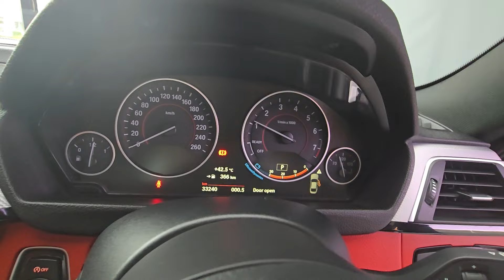BMW 430i Coupé M Sport ไมล์ 33,000 กม. พร้อมชุดแต่ง M Sport ล้อ BBS มูลค่ากว่า 2 แสน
BMW 430i Coupé M-Sport  ปี 19 รหัส #9582
แตะถนนแค่ 33,000 กม. เท่านั้น มาพร้อมชุดแต่ง M- Sport ล้อ BBS มูลค่า 2 แสนกว่าบาท ไฟหน้าปรับตามทิศทางการหมุนของพวงมาลัย หลังคา Sunroof เปิด-ปิดด้วยระบบไฟฟ้า หน้าจอแสดงผลขนาด 8.8 นิ้ว กล้องมองภาพขณะถอยจอด ภายในตกแต่งด้วย ลายอลูมิเนียม พร้อมแถบสีดำเงา ระบบเปลี่ยนเกียร์ที่พวงมาลัย เครื่องยนต์  เบนซิน 1998 ซีซี 252 แรงม้า
ราคาเพียง 2.09 ล้านบาท
🏫ชมรถได้ที่โชว์รูม Benz Motor Mall เกษตร- นวมินทร์ ตอม่อ 77
Benz Motor Mall
ISO 9001:2015
The Trustmark of Used Luxury Cars
- Trusted Detailing Package ขัดสีเคลือบแก้ว Ceramic Glass Coat 9H และ สปาภายในเต็มรูปแบบ**
- บริการช่วยเหลือฉุกเฉินทั่วประเทศและผู้ช่วยส่วนตัว 24 ชม.ฟรี 1 ปี**